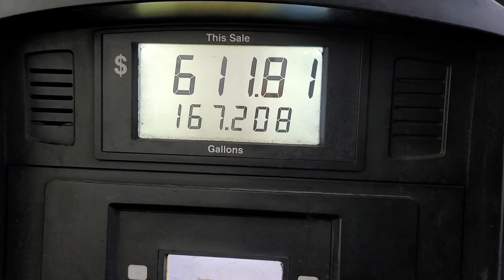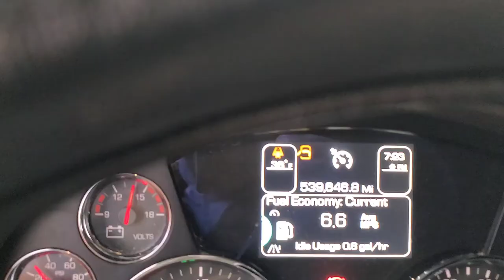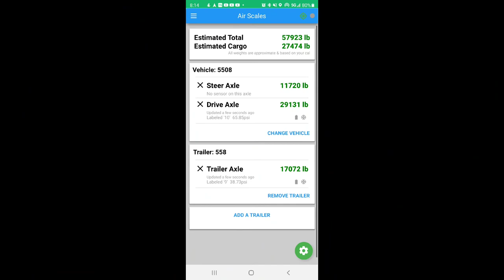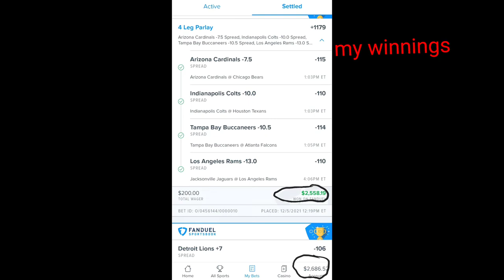bit air scale 2 week review no more weight scales . I won 2,900 family time concert. owner operator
it was a great week watch till the end me and my family went out.